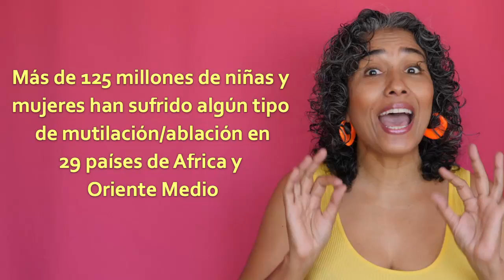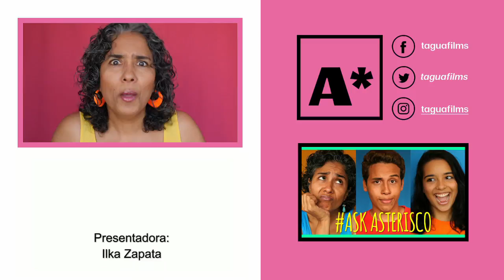FEMINISMO DEL SIGLO XXI: ENTRE ATAQUES Y NEGACIÓN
Te invitamos a discutir sobre el feminismo en el siglo XXI: ¿Es todavía necesario? ¿Por qué? ¿Cuál es el estado de las cosas en Panamá? ¿Es Panamá un país machista???